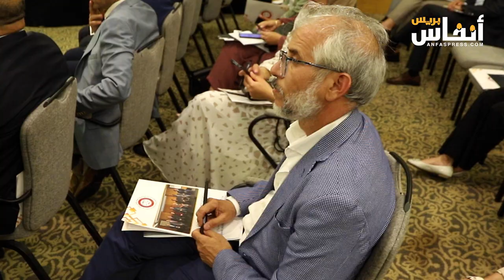البيضاء.. ندوة للاحتفاء بالمفوضين القضائيين في يومهم العالمي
يقوم المفوض القضائي بمجموعة من المهام خدمة للعدالة. في هذا الفيديو ستتعرف على أهم هذه المهام وانتظارات هذه الفئة